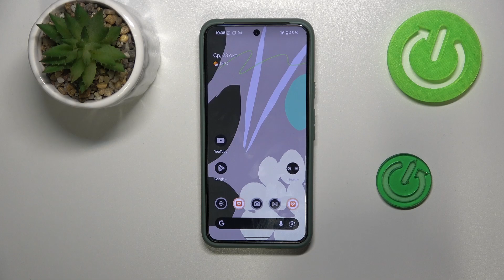Как выключить телефон на Google Pixel 8 | Простая инструкция для вашего Google Pixel 8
В этом видео мы покажем, как выключить телефон на Google Pixel 8. Если вам нужно выключить или перезагрузить ваше устройство, следуйте нашему простому и понятному руководству. Узнайте, как легко выключить телефон на Google Pixel 8.

Как выключить телефон на Google Pixel 8?
Как перезагрузить Google Pixel 8?
Как выключить и включить Google Pixel 8?